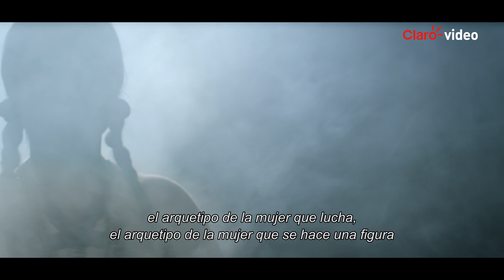Película | Malintzin, la historia de un enigma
'Malintzin, la historia de un enigma' es un documental histórico con ficción que destaca la figura de la Malintzin, personaje fundamental en la Conquista, en la creación del mestizaje y en la construcción de lo que hoy es México.